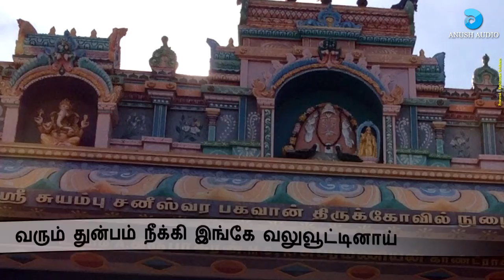மந்தாகரா ஸ்ரீ சாயாபுத்ரா || MANDHAKARA SRI SAYAPUTHRA || SANI BHAGAVAN SONGS || ANUSH AUDIO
Song : Mandhaakara Sri Sayaputhra || Sani Song || Singer : Ragul || Music : Pradeep || Lyrics : S P Devarajan || Video : Kathiravan Krishnan || Anush Audio
பாடல் : மந்தாகரா ஸ்ரீ சாயாபுத்ரா || பாடியவர் : ராகுல் || இசை : பிரதீப் || இயற்றியவர் : S P தேவராஜன் || வீடியோ : கதிரவன் கிருஷ்ணன் || அனுஷ் ஆடியோ

பாடல்வரிகள் || LYRICS :

மந்தாகரா ஸ்ரீ சாயாபுத்ரா மங்களங்கள் வழங்கிடுவாய் ஸ்ரீ சனீஸ்வரா
சூரியன் சாயா மகனாக பிறந்தாய் அய்யா
சுடர் வீசும் சனி கிரஹமாய் உயர்ந்தாய் அய்யா
நீ சுடர் வீசும் சனி கிரஹமாய் உயர்ந்தாய் அய்யா
காரியங்கள் கைகூட வைப்பாய் அய்யா
காகம் ஒன்றை வாகனமாய் கொண்டாய் அய்யா

தந்தை அவன் அன்புக்காக ஏங்கி நின்றவா
தவத்தாலே தனி கிரஹமாய் ஆளுகின்றவா
வந்த துன்பம் போக்கடிக்கும் வலிமை கொண்டவா
வரம் பெற்று சனீச்சரணாய் ஆளுகின்றவா

எள் தீபம் அதை ஏற்றி வழிபடுவோமே
எந்நாளும் வலம்வந்து உமைப் பணிவோமே
முள்போன்ற தீமைகளை முறித்து விடுவாய்
முடியாததொன்றில்லை முடித்து அருள்வாய்

தர்பாரண்யம் என்னும் திருநள்ளாறில்
தரிசிக்க அருள் செய்வாய் ஸ்ரீ சனீஸ்வரா
அப்பா அனுக்கிரஹம் செய் அஞ்சனனே
ஆதரவு தருவாயே சனைச்சரனே

கால் தாங்கி நடக்கின்ற கருநிறத்தவா
கலிநாளில் கைகொடுக்க விரைந்திங்கு வா
நாள்தோறும் வலம்வருவோம் சனீஸ்வரா
நலம் தரவே ஆட்டி வைக்கும் சனைச்சரா

நளதீர்த்தம் நீராடி வலம்வருவோம்
நள்ளாற்று நாயகனே உனைத் தொழுவோம்
திருநள்ளாற்று நாயகனே உனைத் தொழுவோம்
நலமோடு வளம் சேர்க்கும் சனீஸ்வரா
நவகிரஹத்தில் ஒன்றானாய் சர்வேஸ்வரா

ஓரிரண்டு அரையாண்டு தங்கி இருப்பாய்
உன்பாதம் வணங்கிடவே வரமளிப்பாய்
யார் எதிரில் நின்றாலும் பலம் இழப்பார்
ஏழரை என்றாலும் துணையிருப்பாய்

எள் சாதம் படைப்போர்க்கு எமபயமில்லை
எளியவர்க்கு உதவுவது போல ஒன்றில்லை
நள்ளாற்று ஈஸ்வரனே நம்பினேன் உன்னை
நலமோடு வளம் தந்து காப்பாய் என்னை

திருக்கொள்ளிக்காடு வாழும் சனைச்சரனே
திருவருளை பொழிகின்ற சனீஸ்வரனே
வரும் துன்பம் நீக்கி இங்கே வலுவூட்டினாய்
வரம் தந்து பார்வையாலே வழிகாட்டினாய்

குச்சனூரில் சுயம்பாக எழுந்தருளினாய்
குறை தீர வேண்டினாலே நலம் வழங்கினாய்
அச்சமெல்லாம் பறந்தோட ஆசி தந்தவா
அருளுடனே பொருள் தந்தாய் ஸ்ரீ சனீஸ்வரா

திருகோண மலைதன்னில் வாழ்கின்றவா
தேடிவந்து தொழுவோர்க்கு சுகம் தந்தவா
ஒருநாளும் உனை மறவேன் சனைச்சரா
உலகாளும் தனி கிரஹமே சனீஸ்வரா

திருநறையூர் மங்கள சனிமூர்த்தியே
திசையெட்டும் எதிரொலிக்கும் தனி கீர்த்தியே
ஒரு முறை விளக்கு ஏற்ற பலன் தருவாய்
ஒரு குறையும் வாராது துணைவருவாய்